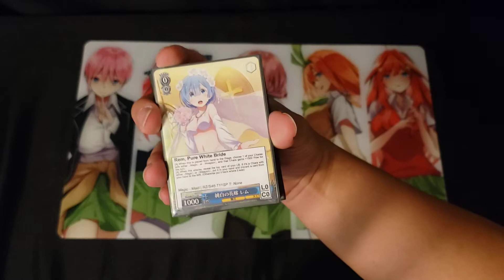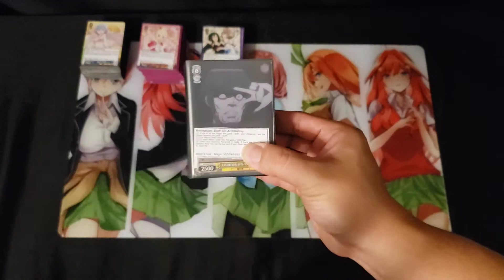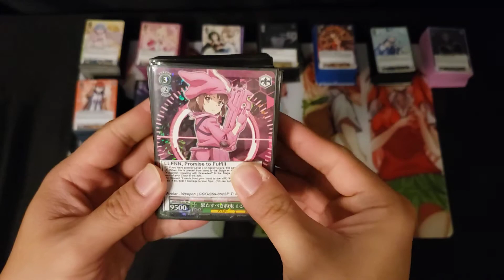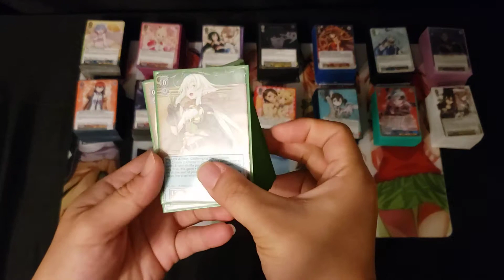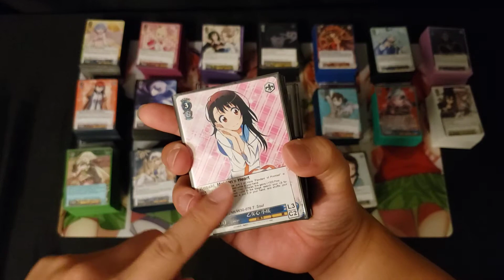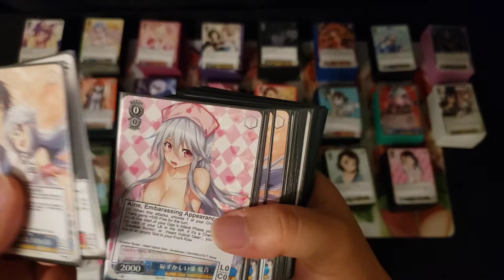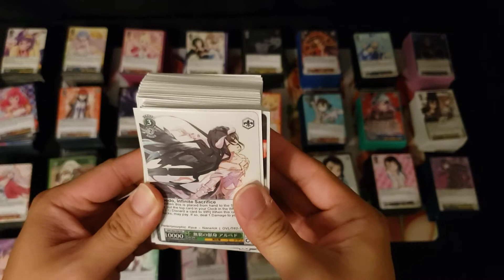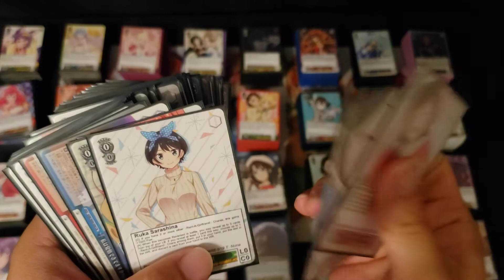Weiss Schwarz Updated Deck Collection!!! 2021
Today I will be showcasing all my current decks for the game of Weiss Schwarz! Hope you guys enjoy!